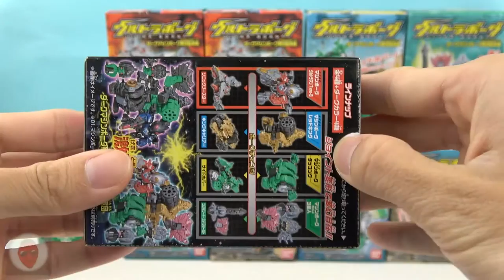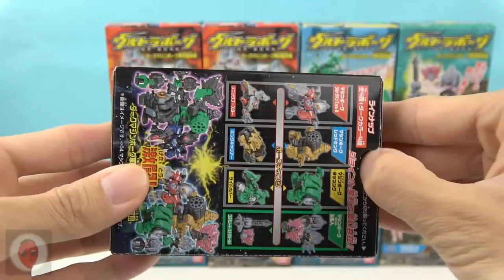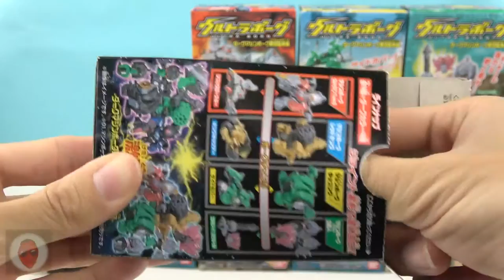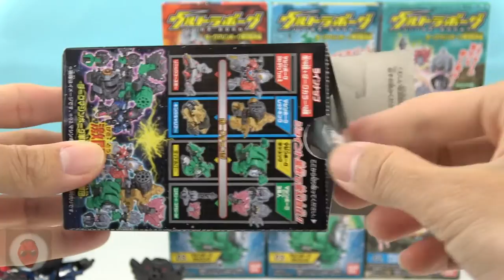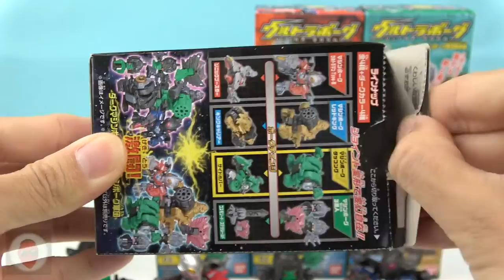ultraman borg ウルトラボーグ ultraman toys collection 超人力霸王 奧特曼 機械奧特曼黑暗軍團